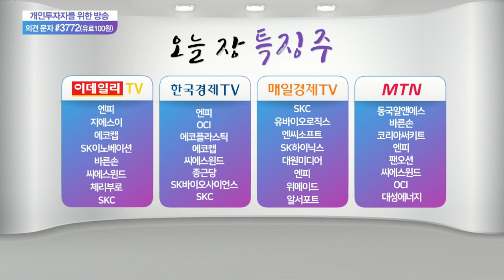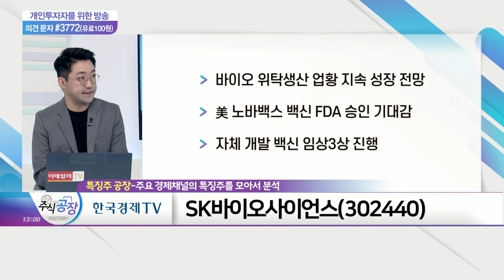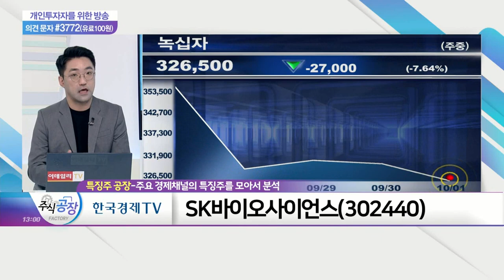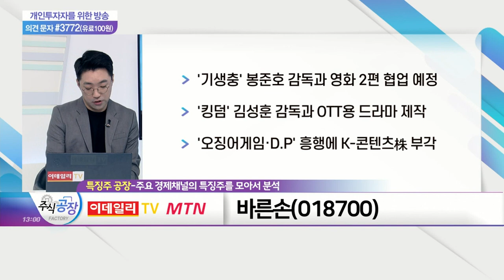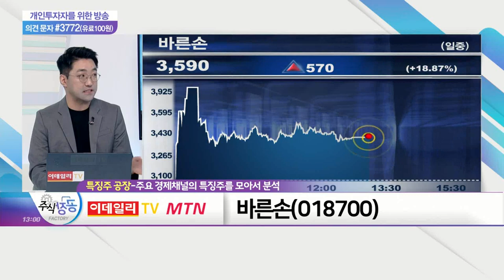SK바이오사이언스, 엔씨소프트, 바른손_특징주 공장 (20211001)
- 바이오 위탁생산 업황 지속 성장 전망
- 美 노바백스 백신 FDA 승인 기대감
- 자체 개발 백신 임상3상 진행

- 전일 '리니지W' 과금 구조 개편 발표
- 사측 "게임 본연의 재미로 돌아갈 것"
- 기존 유저들의 게임 회귀 여부 관건

바른손(018700)
- '기생충' 봉준호 감독과 영화 2편 협업 예정
- '킹덤' 김성훈 감독과 OTT용 드라마 제작
- '오징어게임·D.P.' 흥행에 K-콘텐츠株 부각

바이오 노바백스 백신 FDA 위탁생산 임상 리니지W 게임 기생충 봉준호 영화 김성훈 킹덤 OTT 드라마 오징어게임 D.P.